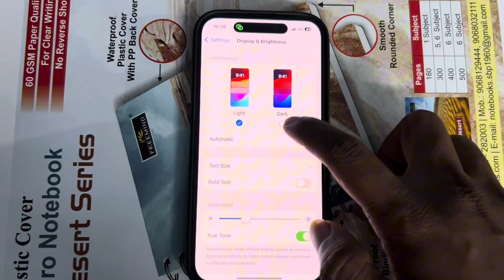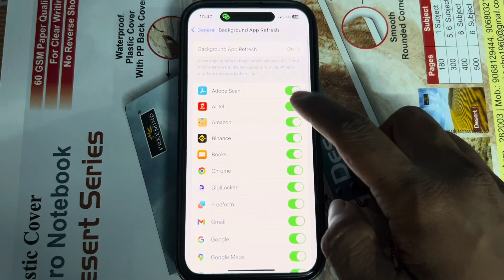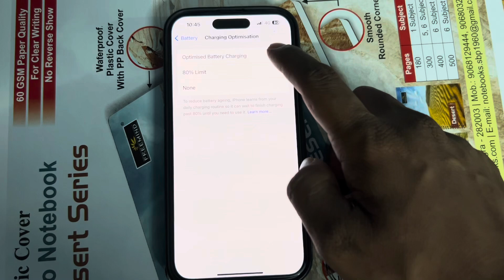5 Major Battery Saving Tips for iPhone That Actually Work - Apple Recommended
5 Major Battery Saving Tips for iPhone That Actually Work - Apple Recommended
iPhone battery health drop